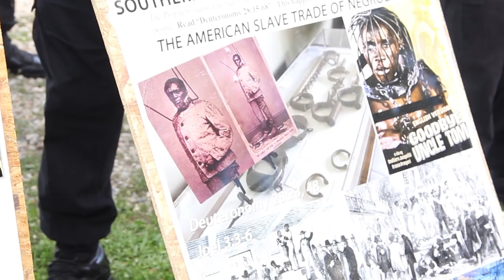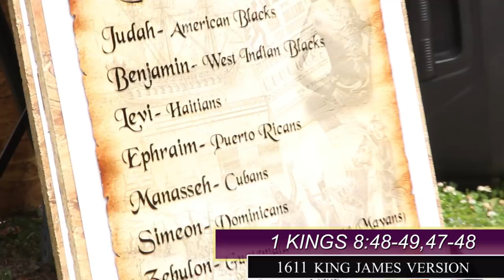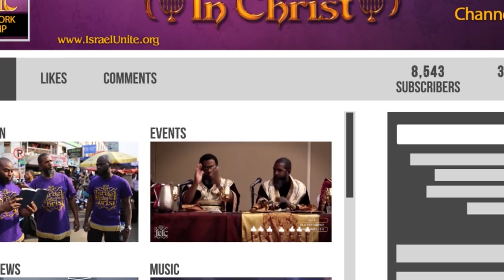IUIC | Oh...So You Black Huh??